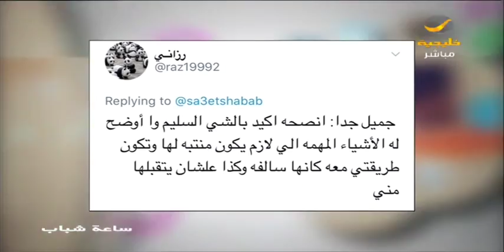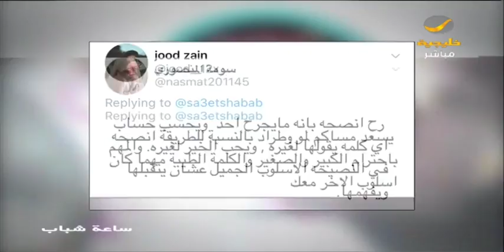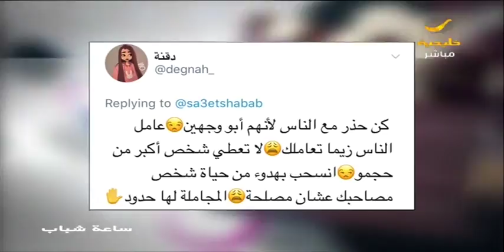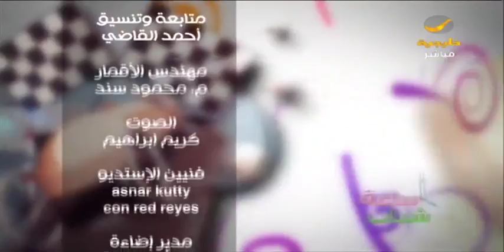ساعة شباب 5 أكتوبر 2017